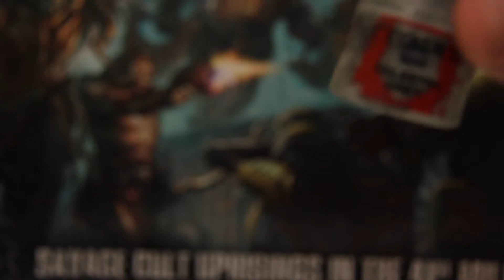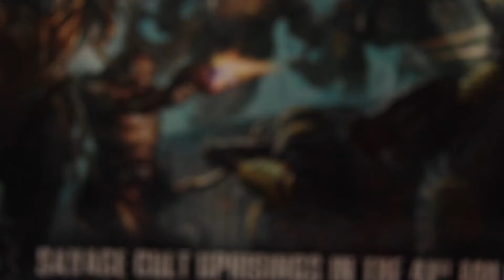How to paint Sector mechanicus alchomite stack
Foxworld Paints 40k terrain Sector Mechanicus Alchomite Stack.

Check us out live Tuesday's and Thursday's 4PM PST